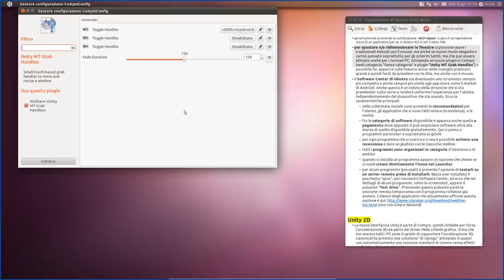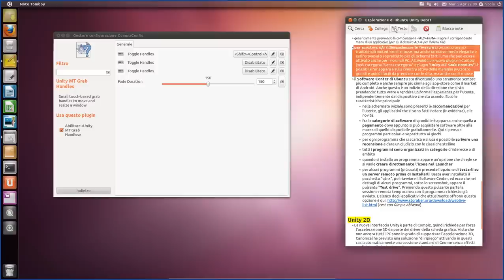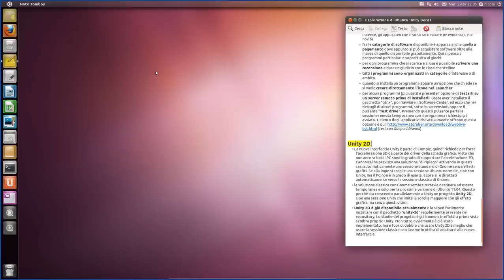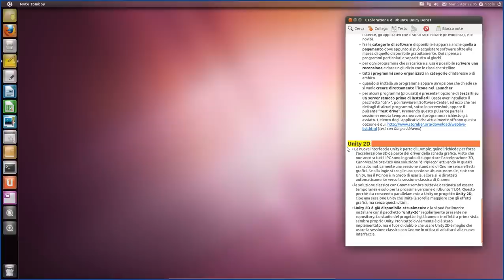Esplorare Ubuntu Unity 11.04 beta1 #10